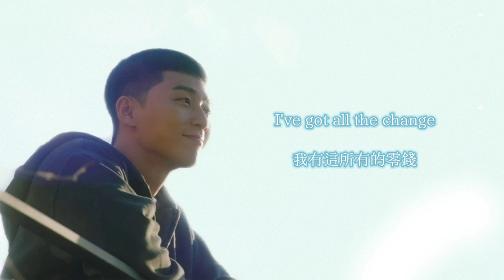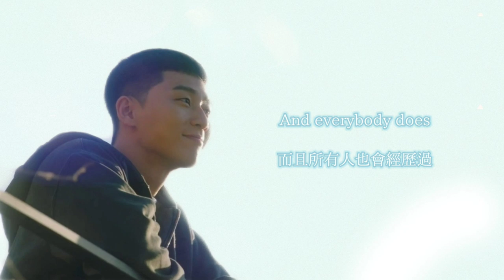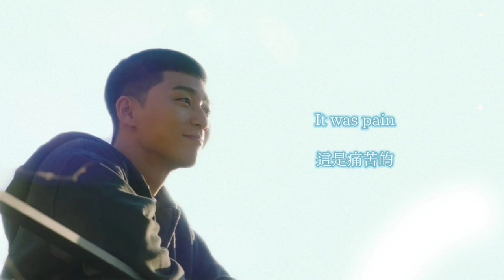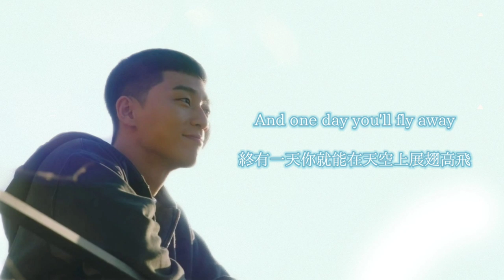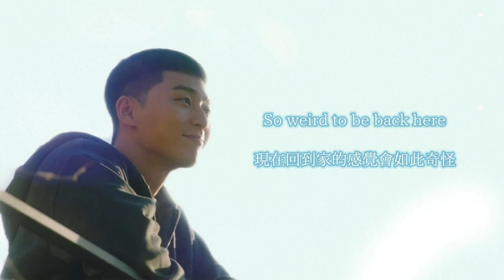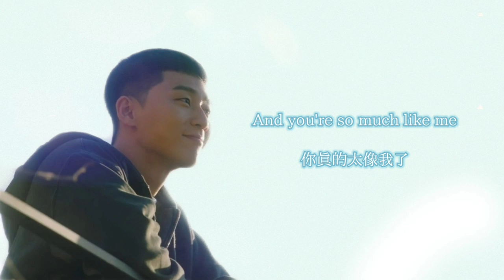【梨泰院Class OST】李燦率 Lee Chan Sol - Still Fighting It【歌詞翻譯】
韓劇 梨泰院Class Itaewon Class 이태원 클라쓰 OST Part.1

李燦率 Lee Chan Sol 이찬솔 - Still Fighting It

英中歌詞翻譯 English + Chinese Lyrics

♡在看第一集的時候這OST放出來 我直接飆淚一點不誇張 濃厚的父子情太感人了 這部劇也很好看 搭上這首OST 滿分

×翻譯影片由本人一手包辦 請勿隨意轉載×